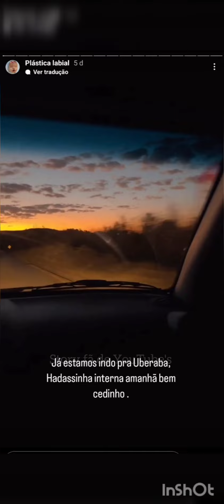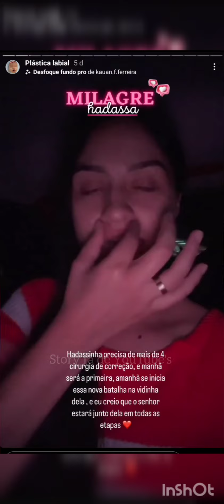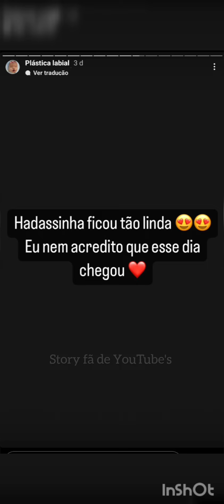Cirurgia da Hadassa a sobrinha da Sara Kellen+antes e depois verdadeiro milagre